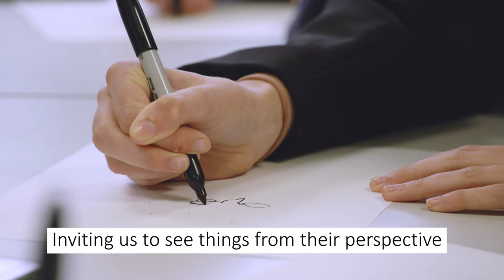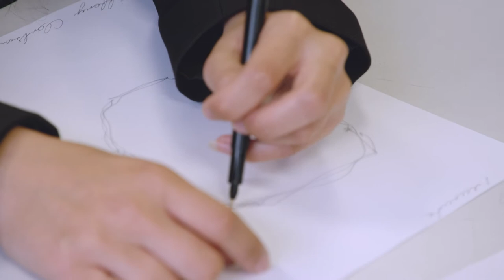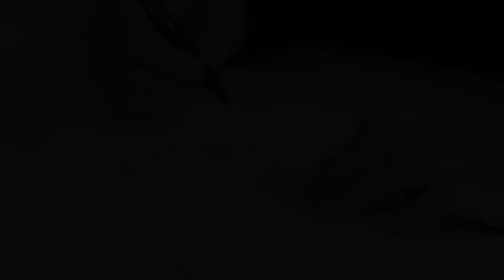Sidmouth School of Art - Wallspace "How Are You Feeling?"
Launching our first Sidmouth School of Art project - Sidmouth Wallspace with our first artwork How Are You Feeling?

Artists: Sidmouth College Students aged 11 to 14 years, 2021
A composition of 60 self-portraits, line drawings in black and white.
Each portrait is an expression of individual identity, capturing
thoughts and feelings which reflect the everyday and the not so
everyday of life during Covid.

Collectively the artwork reflects different outlooks of young people in
Sidmouth; humorous, fleeting, whimsical, random, sad, happy and
reflective. This piece is a narrative of its time, gives voice to our
young people, respects difference and is a reminder that creative
activities can help us to share how we are feeling.

Working with the students to explore identity and responses to
lockdowns, virtual home-school, more time with family and less with
friends, facing anxieties and discovery of great resilience was a
privilege and we thank them all for their openness. We used simple
line drawing as the medium encouraging all the students to have fun
and to build confidence in their creativity.

A Sidmouth Coastal Community Hub collaboration with artist David Shrigley OBE.
Graphic Design: Yvonne Quirmbach